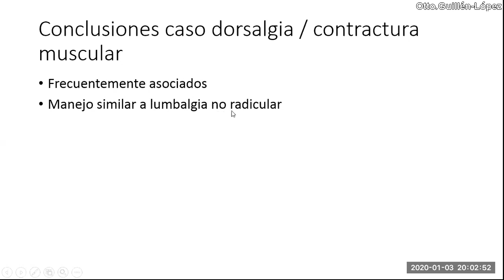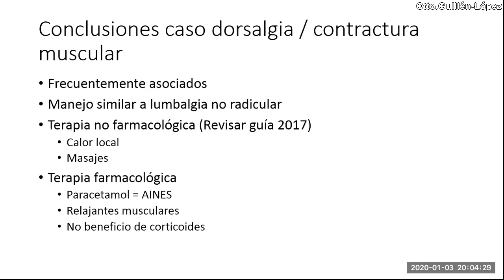Lumbalgia - Manejo no incluye “dexa”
Además de fármacos, la terapia no farmacológica incluye calor local y masajes.